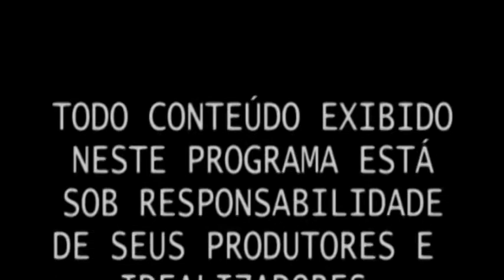Promessas 05 09 18